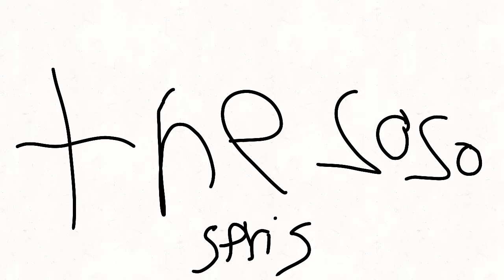The 2020 surprise